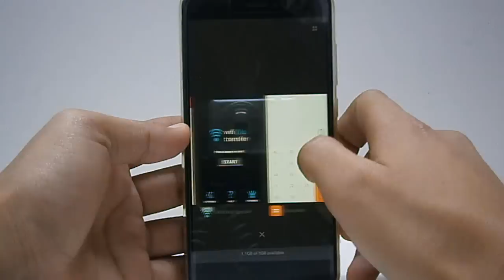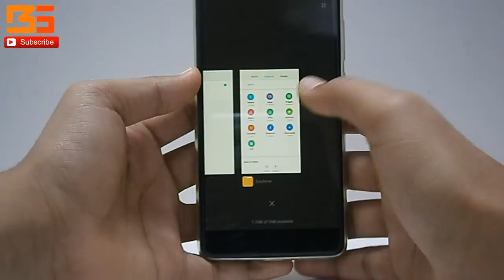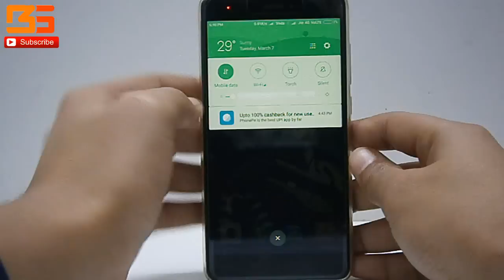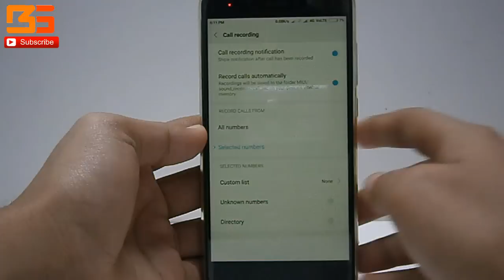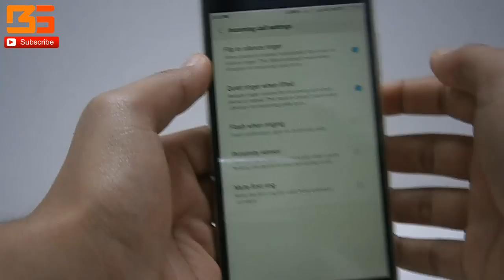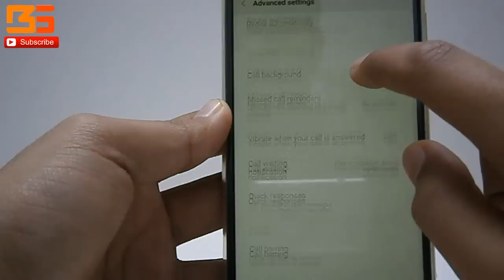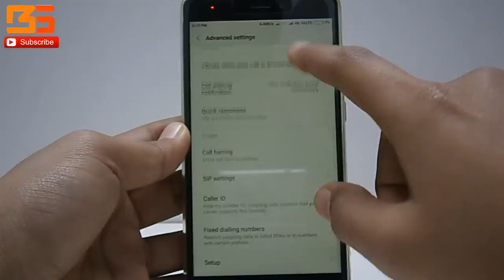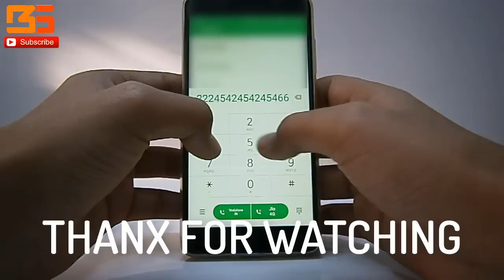Redmi Note 4 Tips and Tricks ! Miui 8 tricks ! Hidden Features ! 2017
More videos on xiaomi Redmi note 4

👉xiaomi redmi note 4 and note 3 camera tips and tricks ! hidden fetures ! miui 8 camera feature

👉How to Earn 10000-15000 Online ? | Champcash Earn Money Free From Mobile Easily | Hindi (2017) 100% working

My gears
1.Sony DSC W830 Cyber-shot 20.1 MP
2.Mini Tripod
3.Benro T600EX Digital Tripod Kit
4.Aeoss Camera Stand Clip Bracket Holder

All content used is copyright to Beingsmart, Use or commercial display or editing of the content without proper authorization is not allowed.